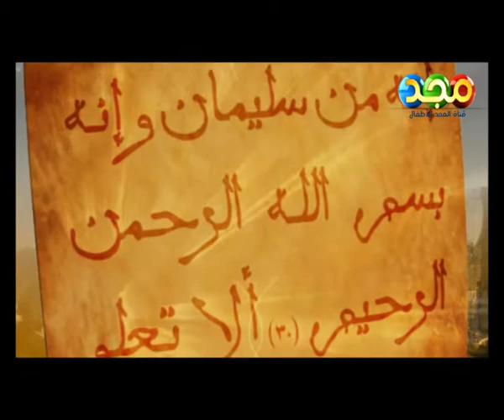Soliman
(Prophets): 3D Animation series produced by Al Majd TV for Children.
In this series, The Muslim father teaches his beloved children about Prophets story's in a very simple and attractive way (singing).

  Production team:

 Director of Production: Mohammed Alfy
 Creative Director: Mohammed Yousef
 3D Animators: Ahmed Kamel, Mohammed ElSayed
 Characters Modelling: Tamer Alfy
 Characters Texturing: Basem Abd ElGeleel
 Location Modelling, Texturing,lighting and Rendering: Amr ElShayeb
 Compositing and Editing: Mahmoud Moawad